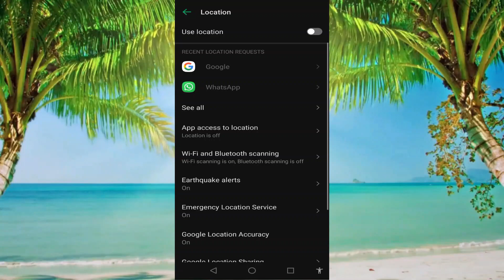Cómo enviar ubicación en Whatsapp - Guía completa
Si estás buscando un vídeo sobre cómo enviar ubicación en whatsapp, ¡aquí lo tienes!
En este video te mostraré cómo compartir ubicación en WhatsApp. Asegúrate de ver el video hasta el final.
Aprenderá cómo compartir ubicación en vivo en WhatsApp. Esto es fácil y sencillo de hacer desde tu teléfono.